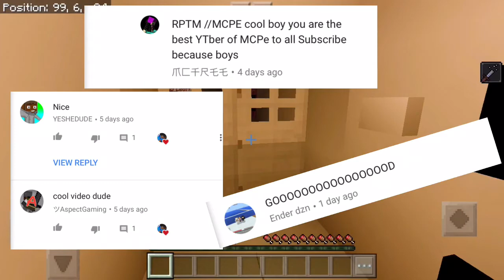Playing Baldi’s basic in Minecraft pocket edition baldi’s basic education in learning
Hope you guys enjoyed today’s video We emerged in a strange world called baldis basic

100✔️
200 ✔️
500 ✔️
1k